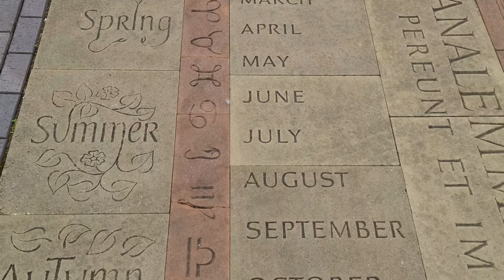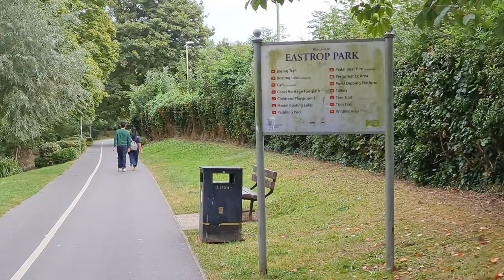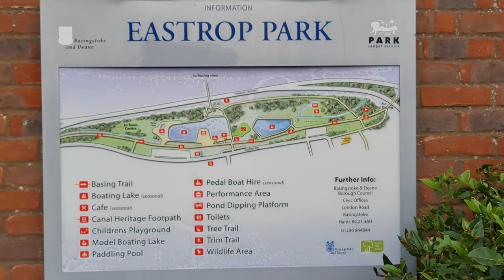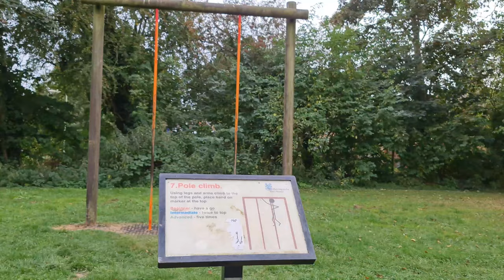Limbu | Basingstoke | Yakthung Family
A Yakthung family's day out in Basingstoke.